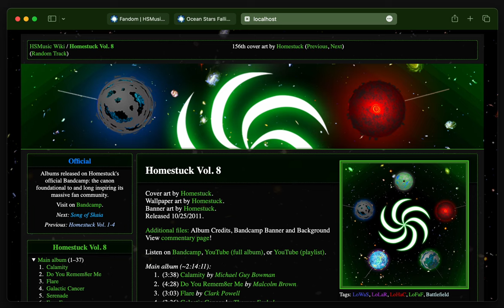HSMusic tricky long sidebar scrolling